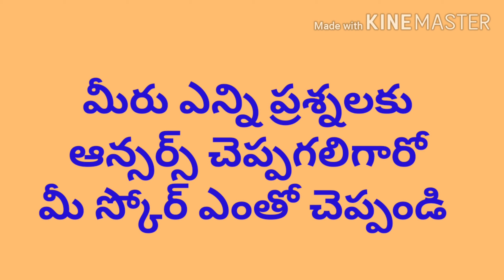FUNNY QUESTIONS|FUNNY VIDEOS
TENTH CLASS MATHS#CBSE#NCERT#AP&TS#